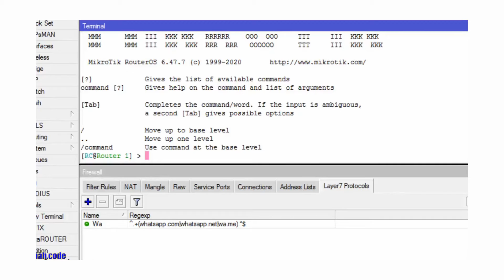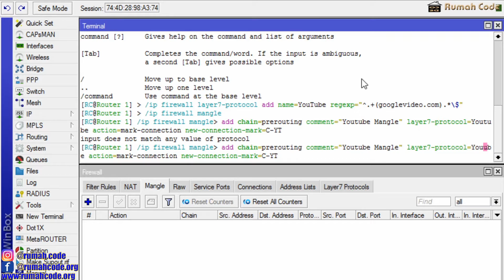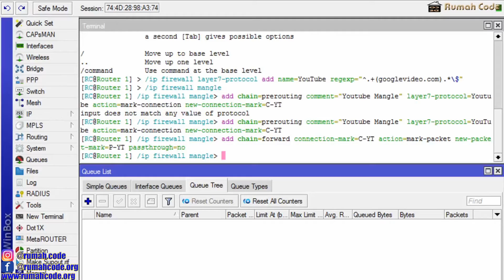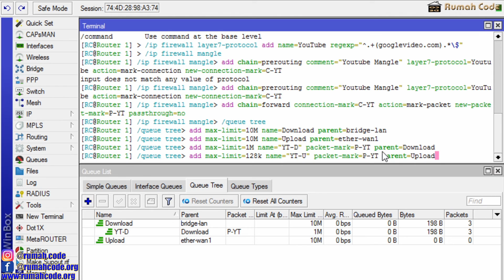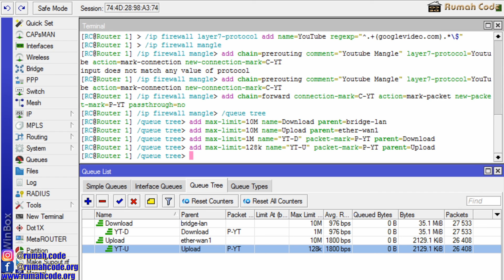Script limit youtube di Mikrotik Queue Tree | limitasi youtube dengan mikrotik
membatasi bandwidth youtube di mikrotik
mikrotik youtube limit
mikrotik youtube bandwidth
mikrotik youtube limit bandwidth
mikrotik youtube speed limit
mikrotik youtube mangle
mikrotik youtube regex
mikrotik youtube layer 7
youtube mikrotik
youtube mikrotik layer 7
youtube mikrotik indonesia
youtube mikrotik tutorial
layer 7 youtube mikrotik
youtube mikrotik tutorial
mikrotik youtube bandwidth
mikrotik youtube cache server
mikrotik youtube speed watch no limit
mikrotik bandwidth management
mikrotik bandwidth control